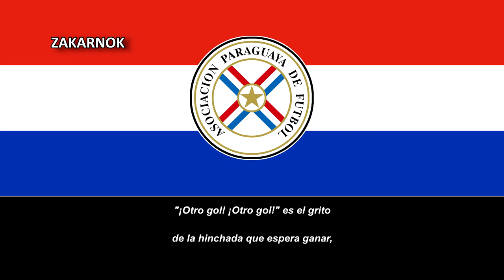Canción de la selección paraguaya de fútbol: "¡Adelante Albirroja, adelante!" (Versión Original)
Página oficial del club:
La canción de la selección paraguaya "¡Adelante Albirroja, adelante!" es una canción adoptada en los años 60's.